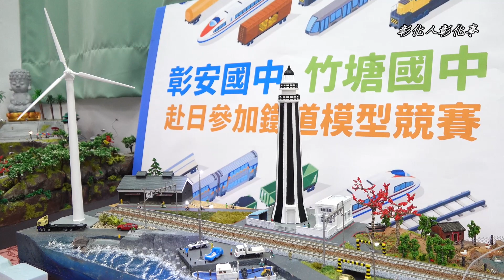彰安國中跨校結盟「鐵道微縮模型」 前進日本參加鐵道模型競賽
〔記者林明佑／彰化報導〕為了讓世界看見彰化在地之美，彰安國中與平和國小、竹塘國中跨校結盟，發展「鐵道微縮模型」課程，運用3D列印，將扇形車庫、八卦山大佛、王功漁港等在地特色縮小融入鐵道模型，17日上午在彰安國中大會議室辦理跨校結盟「鐵道微縮模型」課程發表會，作品結合科技與在地文化，將彰化特色景點融入鐵道模型。彰安國中以及竹塘國中的師生們，更受邀參加7月在日本東京舉辦的第11屆全國高校鐵道模型競賽，讓世界看見彰化在地文化之美，行銷彰化，為彰化縣爭光。